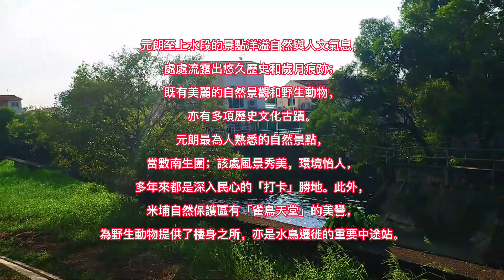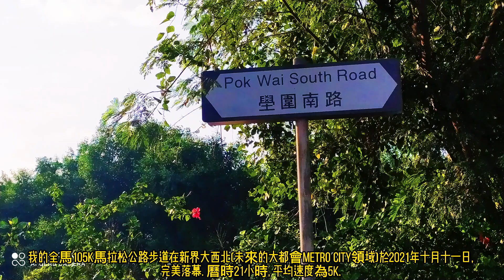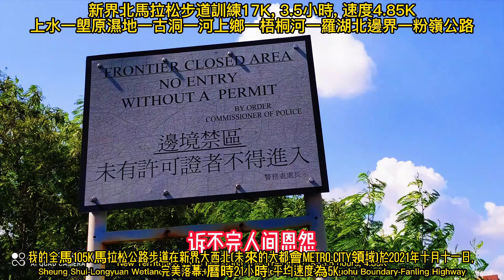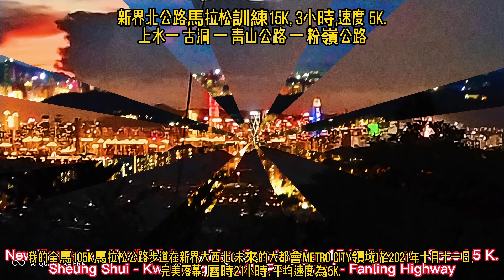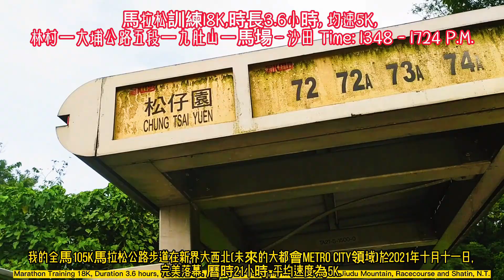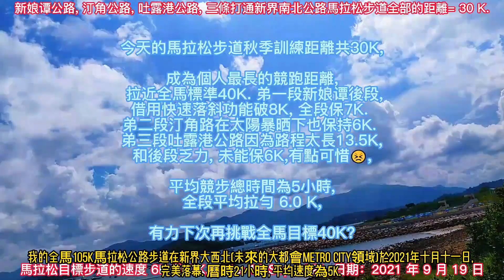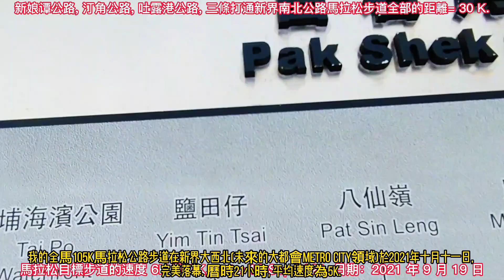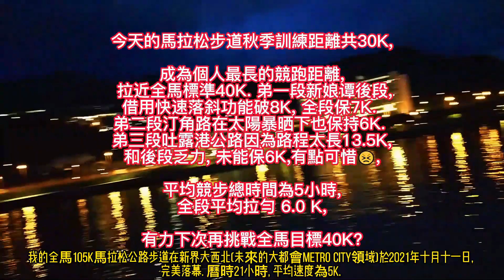我的#全馬 105K#馬拉松 公路步道在新界大西北(未來的大都會領域)於十月十一日, 完美落幕. 曆時21小時, 平均速度為5K. 在兩年內完成了我的里程碑2000公里馬拉鬆的光榮任務20211012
我的全馬 105K馬拉松公路步道在新界大西北(未來的大都會Metro City領域)於2021年十月十一日, 完美落幕. 曆時21小時, 平均速度為5K.

光榮的目標，在兩年內完成了所有的山脊和所有的公路和步道，在我的里程碑中完成了2000公里馬拉鬆的光榮任務。

My 105K Marathon trails in the Great Northwest of the New Territories (the future metropolitan City) ended perfectly on October 11, 2021. It lasted 21 hours and the Net Average Speed was 5K.

Honnorable objective achived all the ridges and total Highways and trails, within two years, the glorious task of 2,000 kms of marathon in my mile stones.